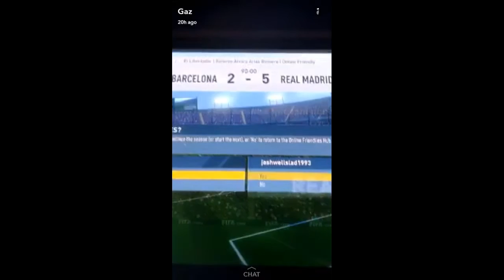Gaz Beadle Workout | Snapchat Videos | December 1 2016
Gaz Beadle Workout on Snapchat
Snaps posted on December 1 2016